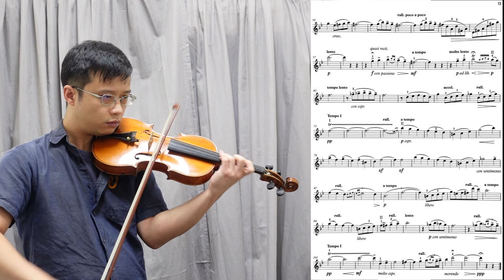Serenade【Grade 7 B1 Violin】小提琴 7 級 B1, ABRSM (2020-2023), steady tempo practice bpm=110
Sérénade
by Gaspar Cassadó
ABRSM Violin Grade 7 B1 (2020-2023)

Steady tempo for practice, bpm=110